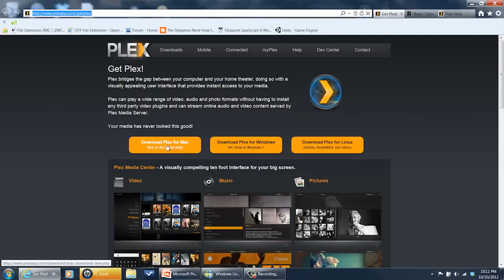How to Hook Your Laptop to Roku : Computers & Tech Tips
Hooking your laptop to Roku allows you to play content from your computer on your television set. Hook your laptop up to a Roku box with help from a software engineer with broad and extensive experience in this free video clip.

Series Description: There are few better ways to truly take control of your own productivity than through the addition of a computer to your home or business. Get assistance on a wide variety of different computer topics with help from a software engineer with broad and extensive experience in this free video series.